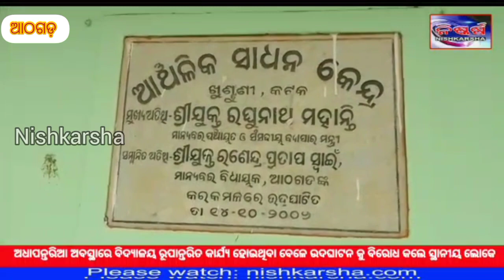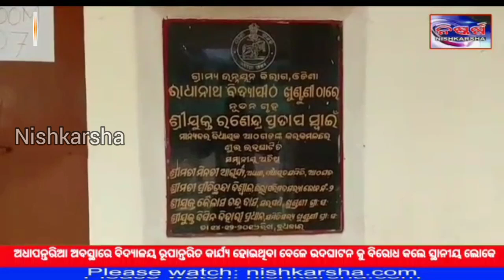ଅଧା ପନ୍ତରିଆ ସ୍କୁଲ ରୂପାନ୍ତରିତ କାର୍ଯ୍ୟକୁ ନେଇ ତେଜୁଛି ଜନଅସନ୍ତୋଷ